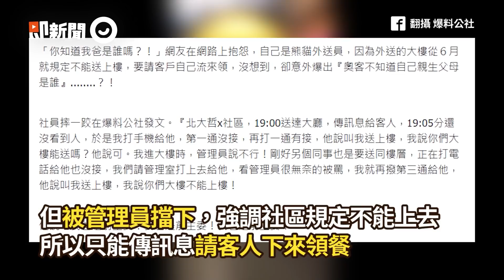外籍男填錯地址害外送員延誤 嗆對方豬腦、大青蛙｜foodpanda｜富胖達｜奧客｜精選影片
☑影片來源：翻攝 FB／爆料公社